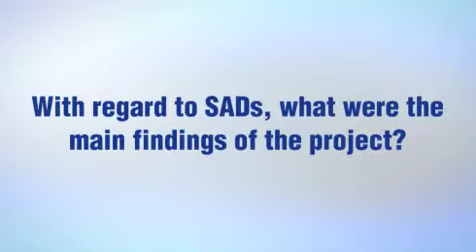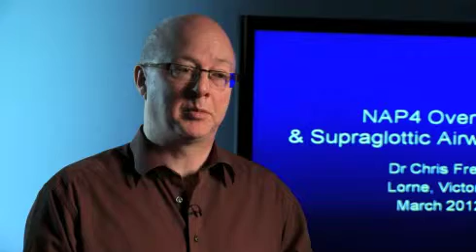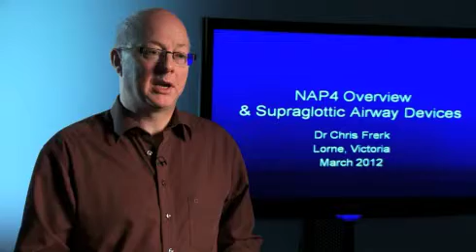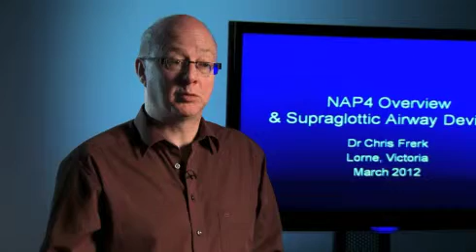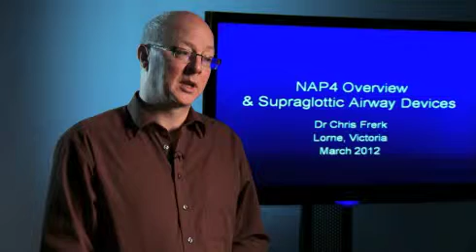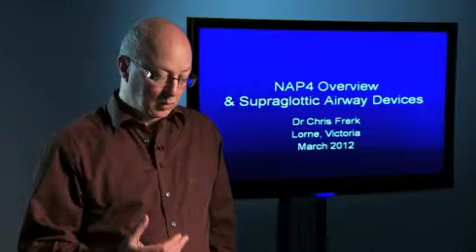NAP4 & Supraglottic Airway Devices (SADs) Q&A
Dr Chris Frerk discusses SADs in relation to the NAP4 Report